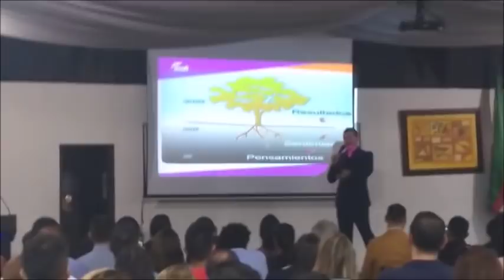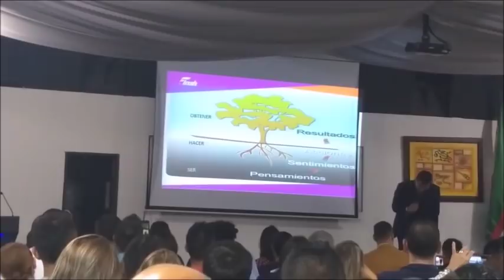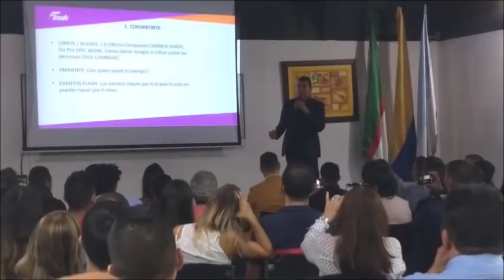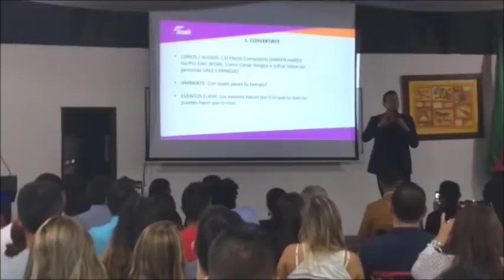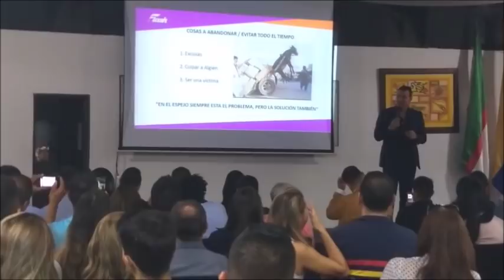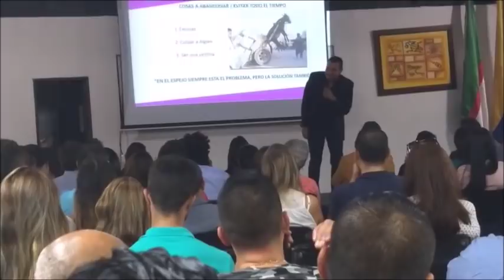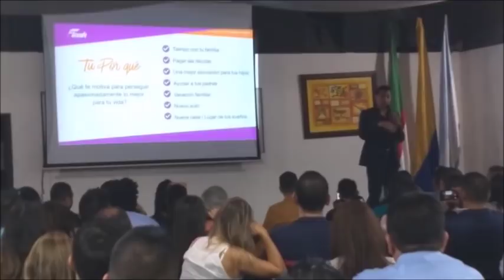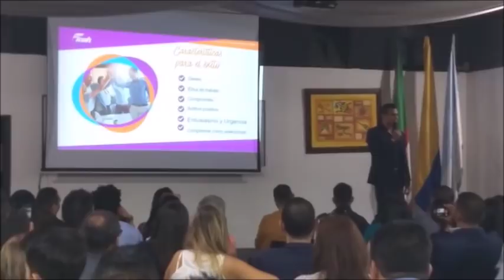SUPER ENTRENAMIENTO POR MARIO DURAN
Increíbles claves para hacer un negocio exitoso.